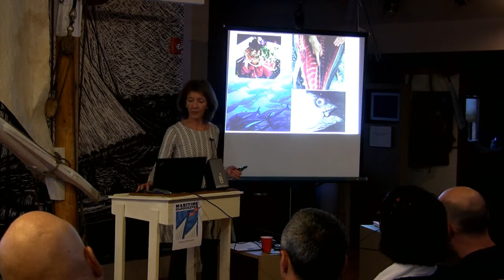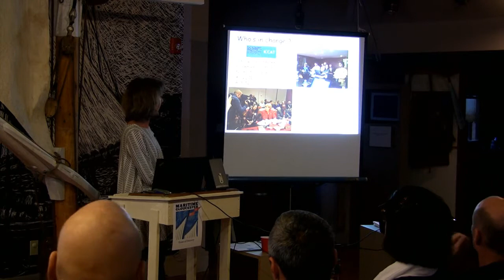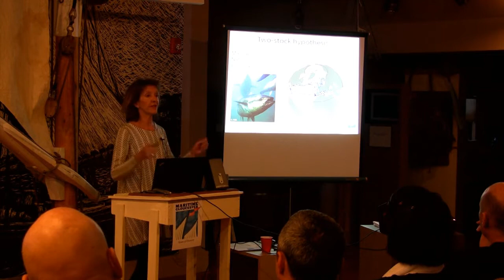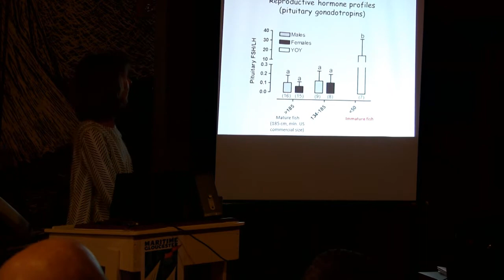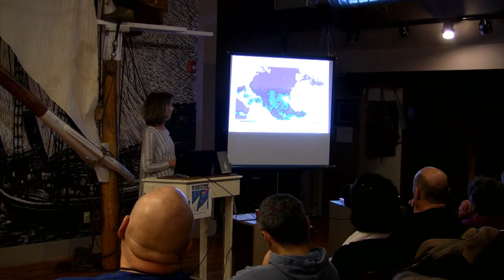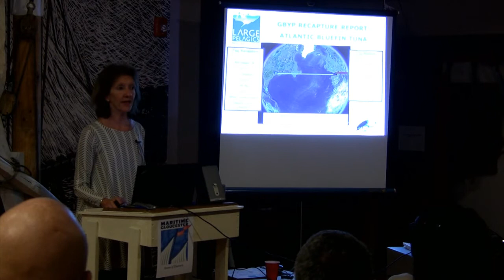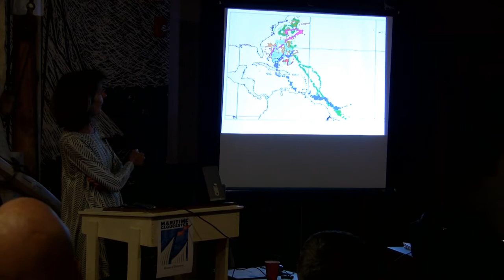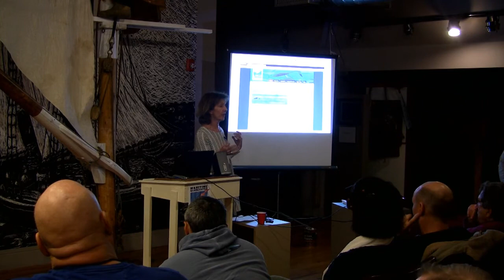Atlantic Bluefin, Bigeye, and Billfish Research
2014 Large Pelagics Research Center's Fish and Fisheries Public Seminar Series talk by Dr. Molly Lutcavage